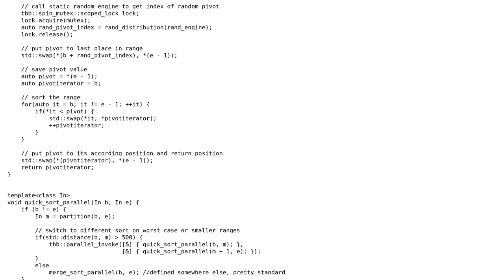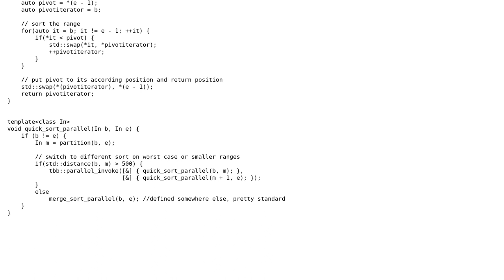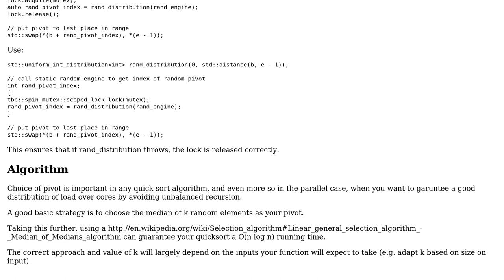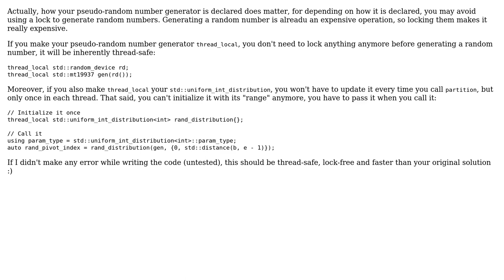Code Review: Parallel Quicksort (2 Solutions!!)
Code Review: Parallel Quicksort

With thanks & praise to God, and with thanks to the many people who have made this project possible! | Content (except music & images) licensed under CC BY-SA | Music | Images & others | With thanks to user Morwenn user inf user cmh and the Stack Exchange Network Trademarks are property of their respective owners. You are responsible for your own actions.